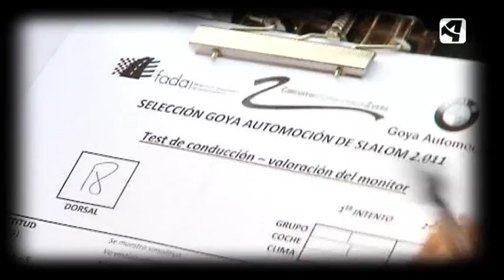Selección Aragón de Slalom 2011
Selección de pilotos para el Campeonato Aragonés de Slalom. Imagenes correspondientes al programa Motormanía de Aragón Televisión